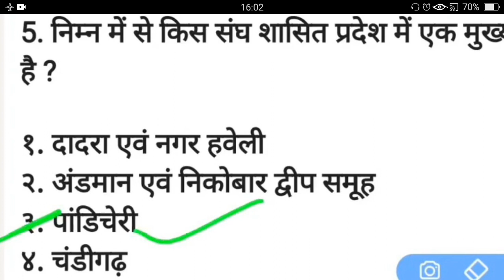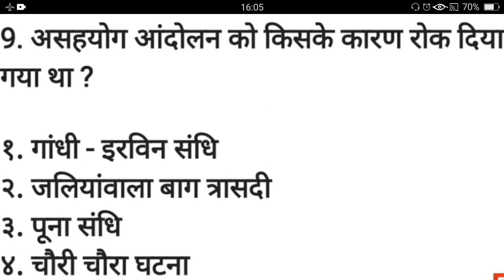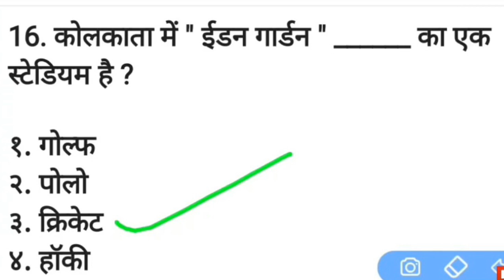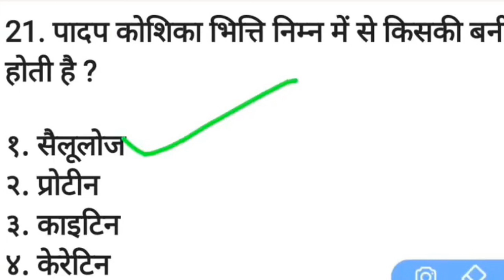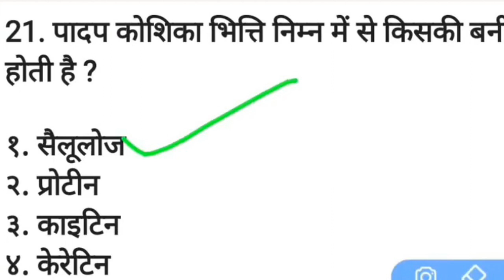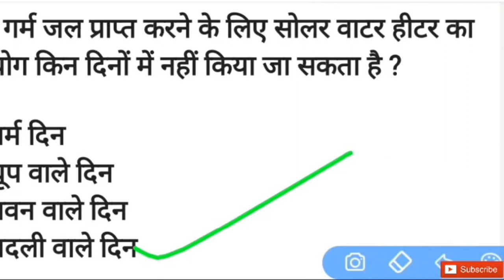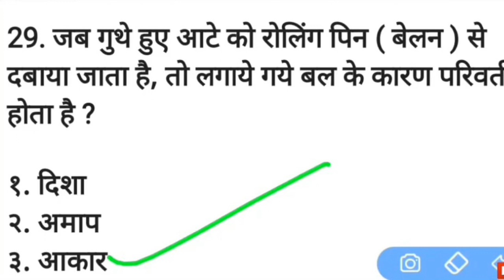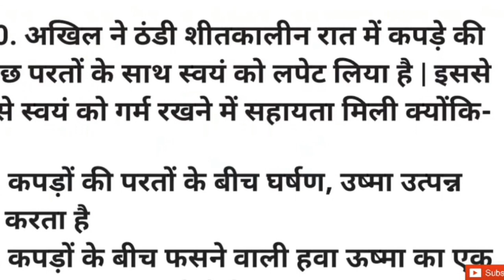MP police paper solved 2017